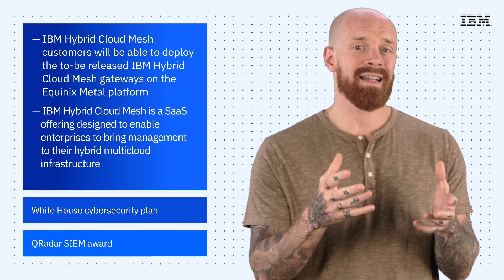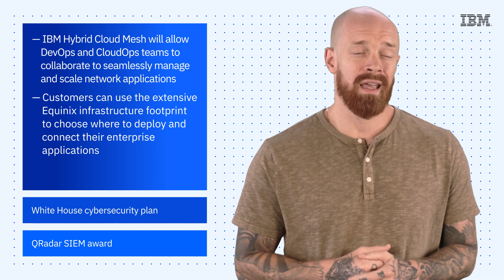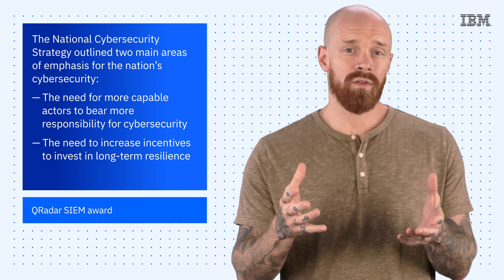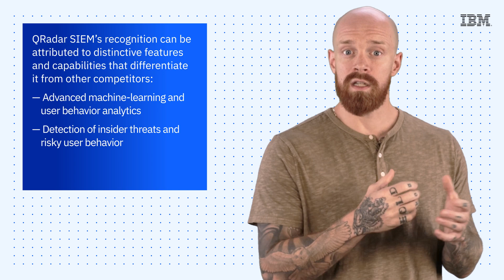IBM Tech Now: IBM and Equinix, the White House cybersecurity plan and an award for QRadar SIEM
Check out the following resources:
(00:17) 1. IBM and Equinix
(01:33) 2. The White House cybersecurity plan
(02:34) 3. An award for QRadar SIEM